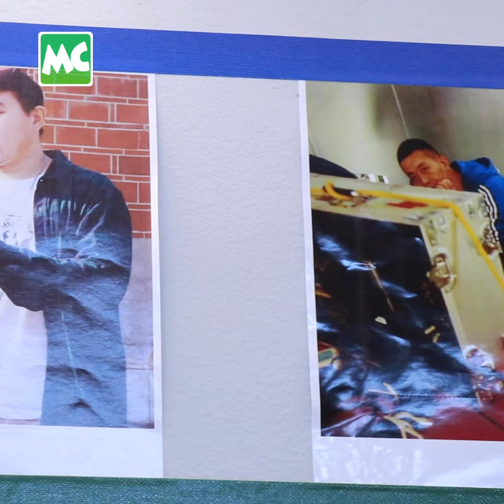ဒါရိုက်တာ ရာဝင်အိုး ဖွင့်လှစ်ထားတဲ့ PRO ART Training School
ဒါရိုက်တာ ရာဝင်အိုး ဦးစီးဖွင့်လှစ်တဲ့ “PRO ART Training School” ဖွင့်ပွဲကို ဒီကနေ့ ဧပြီလ (၂၆) ရက်နေ့က ရန်ကုန်မြို့ ၊ မဟာဗန္ဓုလလမ်း မှာ ဖွင့်လှစ်ခဲ့ပြီး သရုပ်ဆောင် မင်းရာဇာ၊ စိုင်းသီဟ၊ မျိုးကြည် နှင့် အခြားအနုပညာရှင်များ တက်ရောက်ခဲ့ပါတယ်။

@MyanmarCelebrity Update: The Grand Opening of "PRO Art Training School" was held on April 26, 2019 in Yangon.